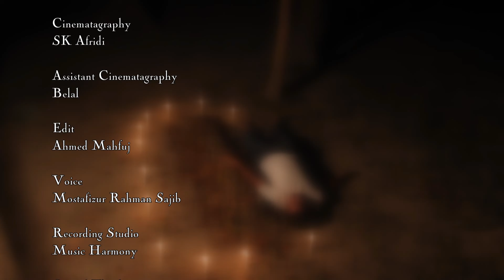চরম ভালবাসার এই ভিডিওটি দেখলে আপনি কাঁদতে বাধ্য হবেন | True love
100%. চোখে পানি আসবেই।